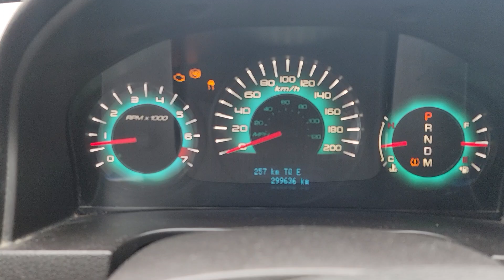2024 (Car) - 3/3 Blower not working, can't get airflow heat or defrost, connector replace 299,636 km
Samsung S21 Ultra smartphone, Thu Oct 31